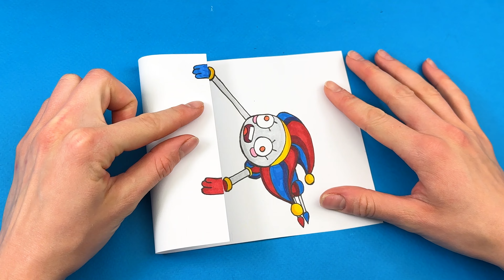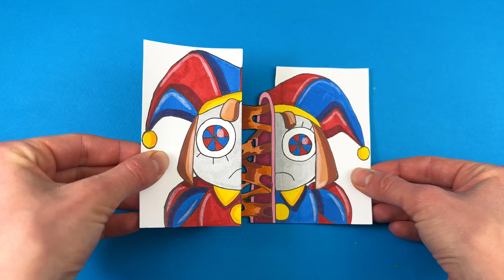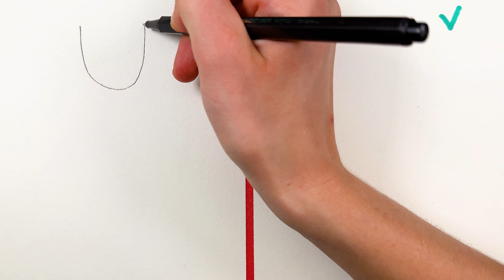1 Hour of Coolest Drawing Compilation and Paper Crafts DIY by The Amazing Digital Circus Characters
➖ Paper Craft with Digital Circus

I hope you were pleased with the drawing in this style and today you will find out for sure 1 Hour of Coolest Drawing Compilation and Paper Crafts DIY by The Amazing Digital Circus Characters